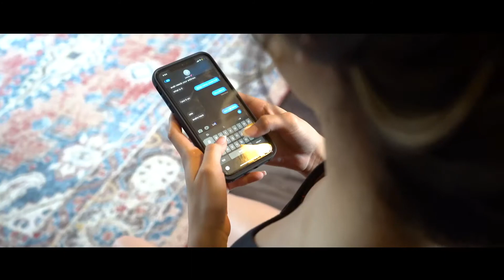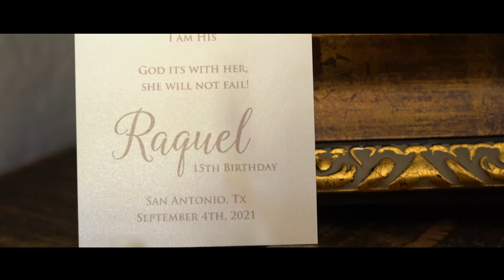Raquel XV evento San Antonio TX.